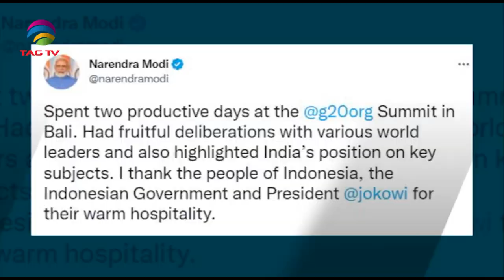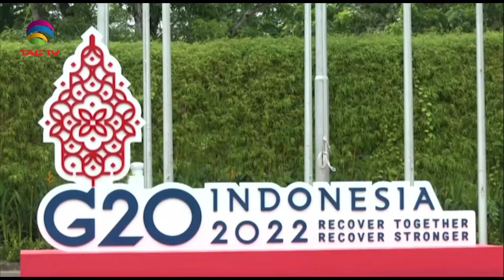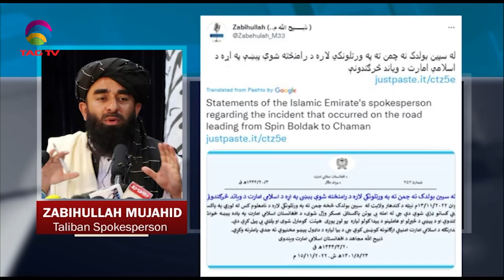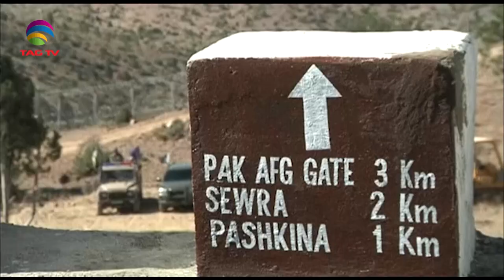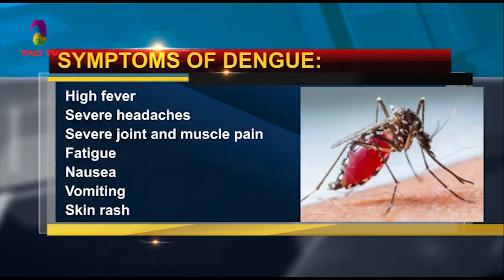South Asian Newsline, November 16, 2022